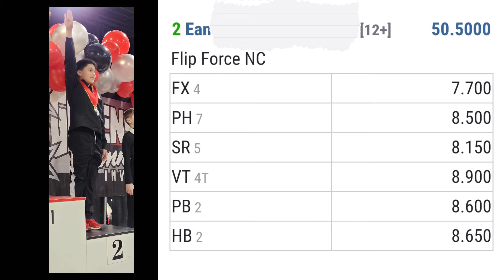Greensboro Gymnastics Invite GGI (Ean)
Greensboro Gymnastics Invite-GGI

Ean
Level 5
Division 2

Men's/boys Gymnastics